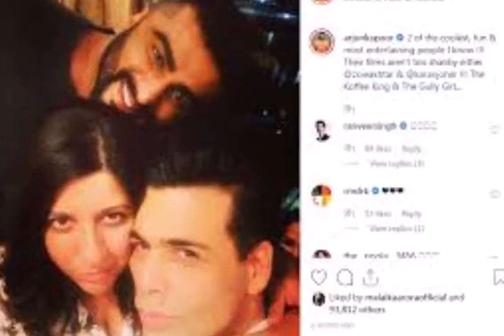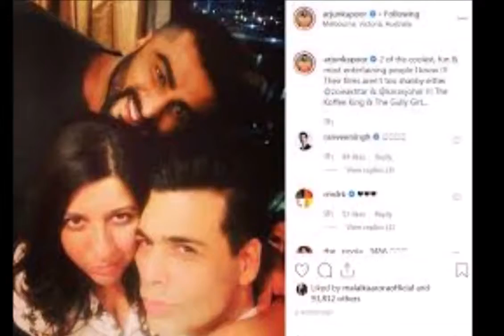करण व जोया पर अर्जुन का बड़ा बयान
बॉलीवुडएक्टरअर्जुन कपूर नेबोलाहै कि उनके जानने वालों में फिल्म निर्माता करण जोहरवजोया अख्तर दो सबसे अच्छे, मजाकियावसबसे मनोरंजक लोग में से एक हैं।एक्टरअर्जुन द्वारा सोमवार को अपने साथ की ‘कॉफी किंग’ करणव‘गली गर्ल’ जोया की एक तस्वीर शेयर की गई हैवट्विटर पर शेयर की गई तस्वीर के साथ में अर्जुन ने लिखा है कि, ‘सबसे अच्छे, मजाकियावसबसे मनोरंजक लोगों में से दो जिन्हें मैं जानता हूं।’ बता दें कि तीनों मेलबर्न में फिल्म समारोह से वापस लौट रहे थे।

बीते दिनोंएक्टरअर्जुन कपूर, शाहरुख खान, करण जौहर, तब्बू के साथ कईवकलाकार मेलबर्नभारतीयफिल्म फेस्टिवल में भाग लेने के लिए ऑस्ट्रेलिया के मेलबर्न में पहुंचे थे।जबकि दक्षिण के सुपरस्टार विजय सेतुपति के साथ ऐक्ट्रेस गायत्री शंकर भीप्रोग्राममें नजर आई थी।वहीं फिल्म फेस्टिवल के दौरान स्वतंत्रता दिवस से पहले यहां भारतीय झंडे को भी फहराया गया थावइसवर्षतिरंगे को फहराने का सौभाग्य फिल्ममेकर करण जौहर को मिला था।

वर्कफ़्रंट की बात की जाए तोएक्टरअर्जुन को आखिरी बार 'इंडियाज मोस्ट वांटेड’ फिल्म में देखा गया था, जो किबॉक्स ऑफिसपर कुछ खास नहीं कर सकी थे।एक्टरअर्जुन आगामी फिल्म ‘पानीपत’ में देखने को मिलेंगे।आशुतोष गोवारीकर द्वारा निर्देशित एक ऐतिहासिक फिल्म हैवफिल्म में कृति सेननवसंजय दत्त भी नजर आने वाले हैंवयह 6 दिसंबर, 2019 को रिलीज की जाएगी।